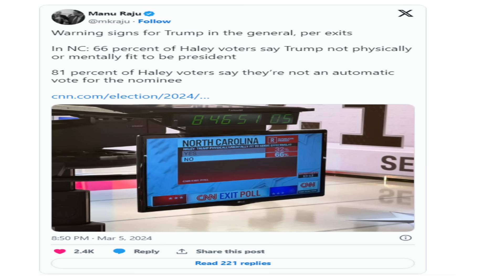Trսmp ТRІGGЕRED Ву WОRЅT ΝЕWS օf НІS LӏFE FӏVE MӏNUTES AGО!